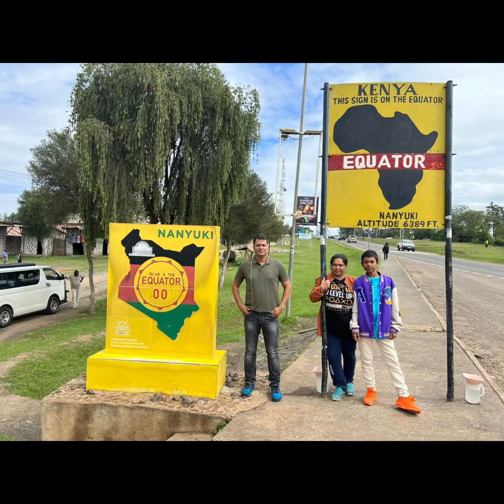Touring Kenya & Maldives highlight | Travel insight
We will be happy to help for Itinerary